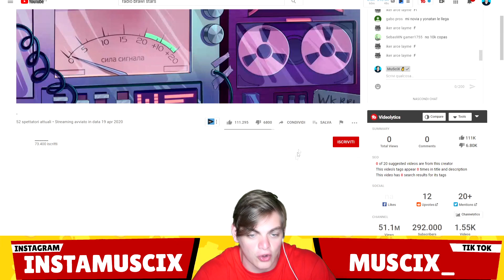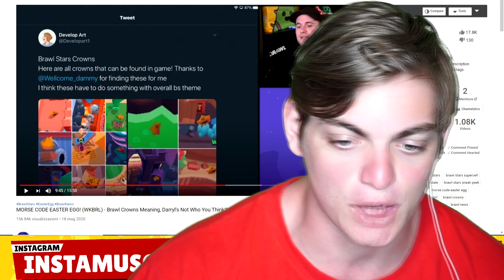NUOVO BRAWL PASS! SVELATO il CODICE della RADIO BRAWL STARS! *ASSURDO*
FINALMENTE è stato SVELATO il codice emesso dalla radio brawl stars! in questo video vi spiego tutto!!